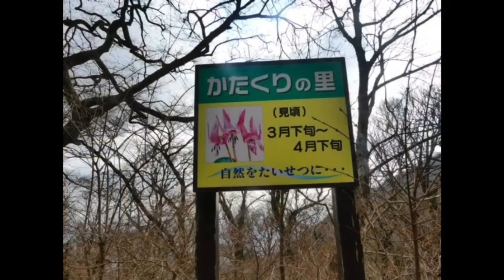筑波山にケーブルカーで登った。そして梅園を見た。2021年1月富士山を初めて撮影した！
以前筑波山の梅園を見に行った。ケーブルカーで上まで行き、女体山まで登った。この一月には初めて筑波山から富士山を撮り、大変感動をした。使用カメラ　ニコンD90、iPhone8プラス。BGMはYouTubeオーディオライブラリーから2曲選曲した。筑波山